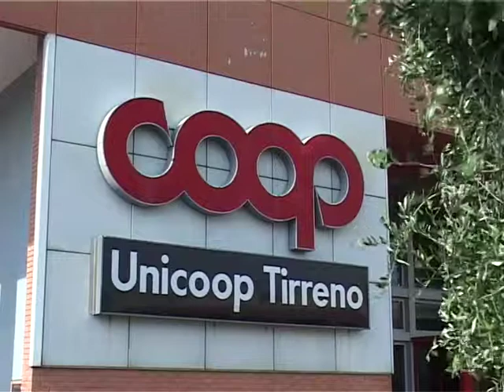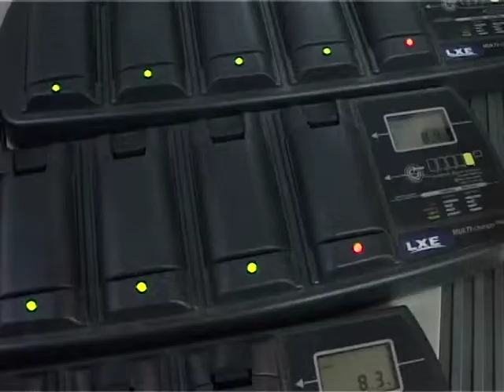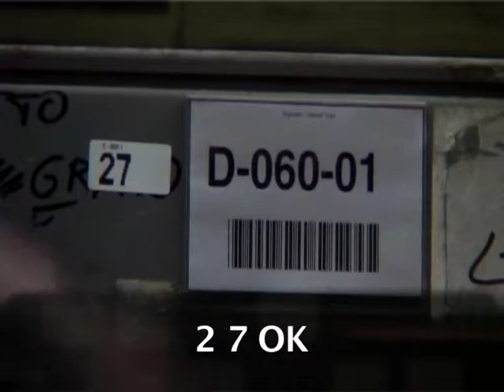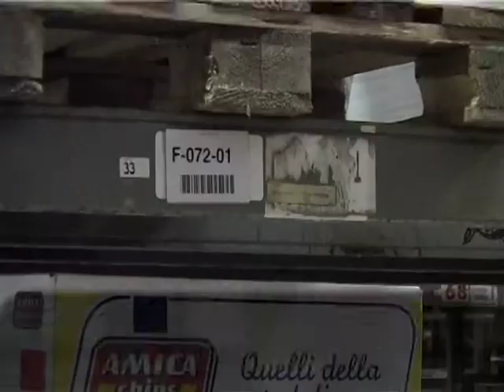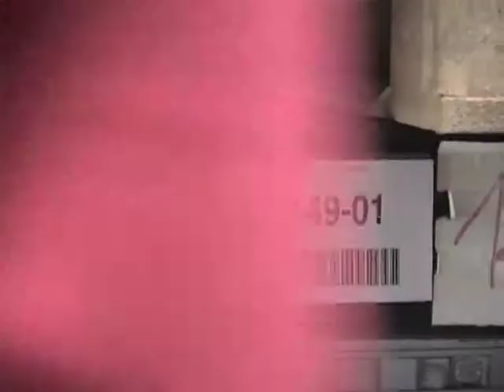vo-CE at the Unicoop Tirreno Grocery Warehouse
The voice picking system implemented in record time, 45 days, at the Unicoop Tirreno grocery warehouse.